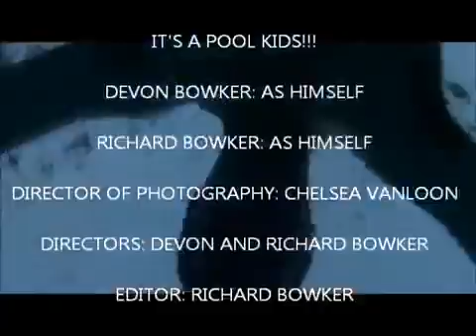IT'S A POOL KIDS!!!